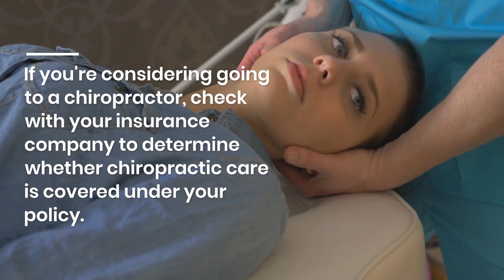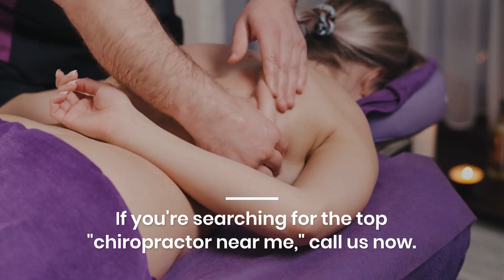Chiropractor Near Me | The Chiropractic Doctors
If you're searching for the best "chiropractor near me," the Chiropractor doctor is definitely what it is!

Searching For "The Best Chiropractor Near Me"
Are you in search of the top "chiropractor near me?" Chiropractic services can alleviate discomfort and improve your overall health.

Chiropractors are certified for the treatment and diagnosis of muscular conditions. They utilize a variety of methods for treating patients, such as the use of manual adjustments, ultrasound, or electrical stimulation. Chiropractic care is a secure and effective treatment option for many ailments, including neck pain, back headaches, and migraines.

If you're considering going to a chiropractor, check with your insurance company to determine whether chiropractic care is covered under your policy. Most insurance plans provide at least a small portion of the cost of chiropractor services.

You can also look online for chiropractors within your local area. If you are looking for a chiropractor, seek out one that the American Chiropractic Association accredits. The certification signifies it is a sign that the chiropractor has completed an accredited chiropractic training program and has passed a national test.

It is also possible to ask your family members or friends for suggestions. After you've found some chiropractors in your region and you've seen them, contact them all to arrange a consult. During your consultation, the chiropractor will want to know about your medical history and health issues. The chiropractor will then conduct a physical exam. Following the consultation then, the chiropractor will formulate the treatment plan that will be that is based on your particular requirements.

The Chiropractor Doctors We have a passion for helping our patients ease discomfort and improve their general health. Our highly experienced chiropractors are committed to offering each patient individualized service. We recognize that each patient is different, so we work to develop individual treatment plans specific to their particular requirements.

We're looking forward to receiving your feedback! Thank you.

The Chiropractic Doctors
5747 28th St SE, Grand Rapids, MI 49546, United States